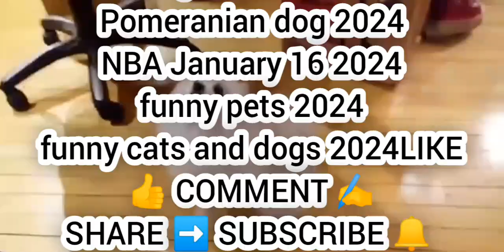🙏아기상어_(상어가족)_강아지_리믹스 Stranger 아기상어 강아지상어 아기상어 강아지 | 1 SUBSCRIBE please 🙏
⚠ Warning: This video contains content that may be disturbing or upsetting to some viewers.
all the stunts performed in this video was natural, personally we don't harm any animals, if you think about why we don't help, because we don't want to interfere in animals life style and nature cycle. Warning: Peoples with Weak Hearts Please Do Not Watch This video because It Contains Content may you feel uncomfortable. ⚠️ Warning: Peoples They got Weak Hearts Please Do Not Watch This video because it contains content may you feel uncomfortable. dog dance 2024
Pomeranian dog 2024
NBA January 16 2024
funny pets 2024
funny cats and dogs 2024LIKE 👍 COMMENT ✍️
Pomeranian dog 2024
funny pets 2024
funny cats and dogs 2024 LIKE 👍 COMMENT ✍️